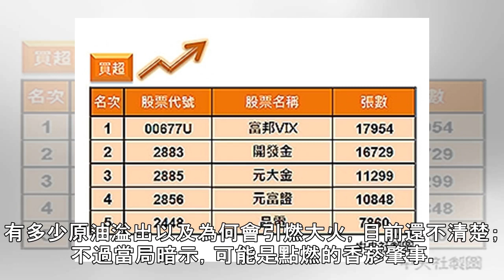印尼油井驚爆至少15死40傷 衝天烈焰難控制